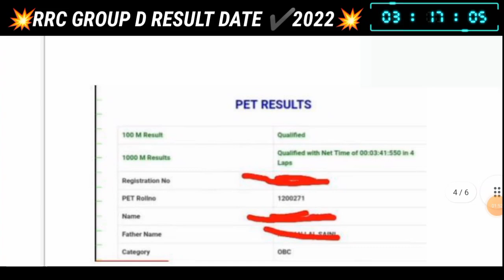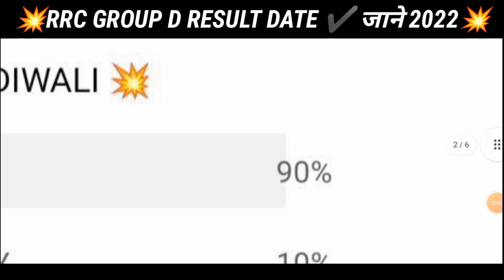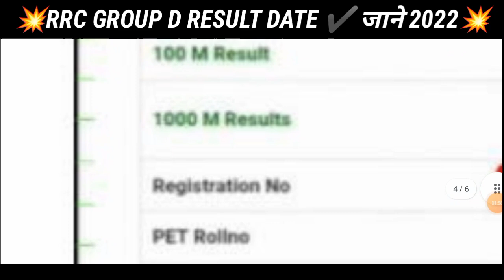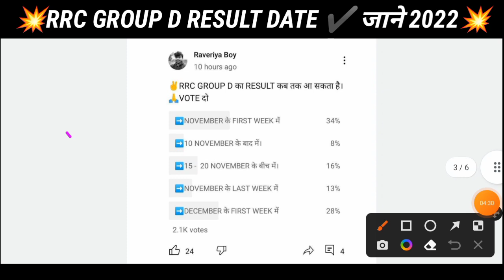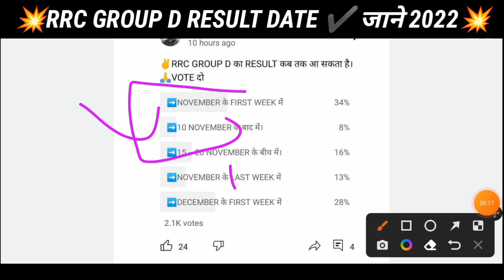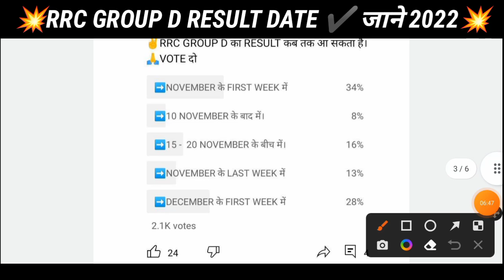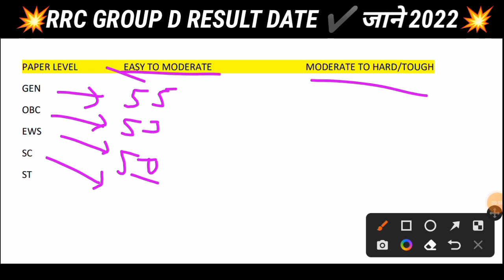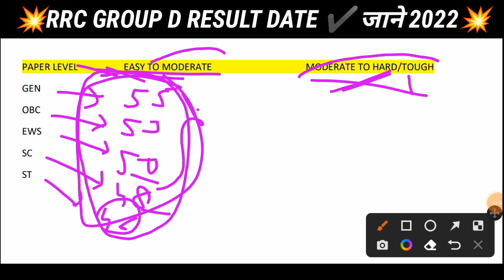खुशियां मनाओ 💥🎉 दिवाली मनाओ, GROUP D RESULT CONFIRM DATE l RRC GROUP D RESULT 2022 l GROUP D CUT OFF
खुशियां मनाओ 💥🎉दिवाली मनाओ, GROUP D RESULT CONFIRM DATE l RRC GROUP D RESULT 2022 l GROUP D CUT OFF l Raveriya Boy

group d cut off 2022 | rrb group d cut off 2022 | group d cut off after answer key | rrc group d cut l Raveriya Boy

group d 2022 result
rrc group d cut off after answer key
rrc group d exam cut off analysis
group d zone wise cut off
group d ka cut off kitna jayega
group d cut off kitna jayega
group d cut off analysis

🇮🇳 Jai Hind